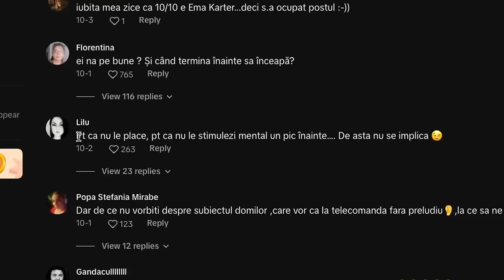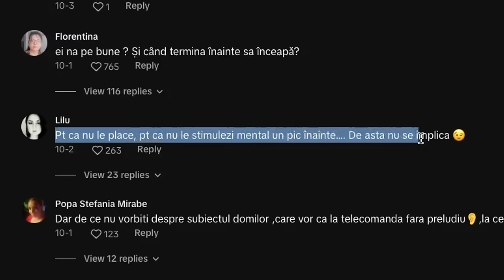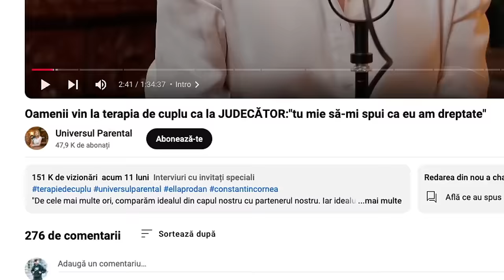NU MAI POT CU PSIHOLOGII DE PE TIKTOK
Când vine vorba de relații și așa mai departe, toată lumea cred că are o părere și nimeni nu are dreptate. Consider că nici eu nu am dreptate neapărat pentru că sunt niște lucrurui extrem de subiective. Dar vă invit să ascultați o părere sau și altă părere și trageți voi concluzile.